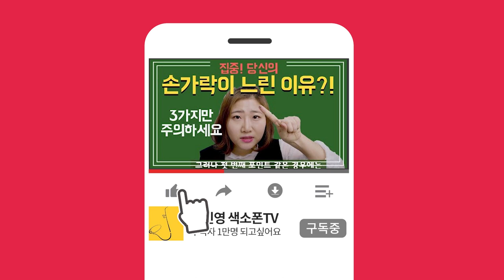장인영 색소폰 강약 조절법(레벨북 3-5강)